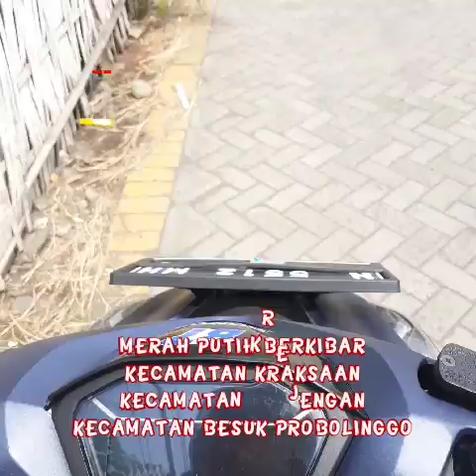MERAH PUTIH BERKIBAR KECAMATAN KRAKSAAN KECAMATAN KREJENGAN KECAMATAN BESUK PROBOLINGGO JAWA TIMUR